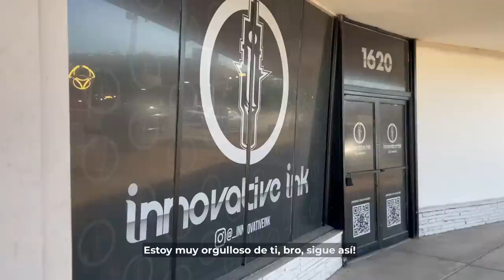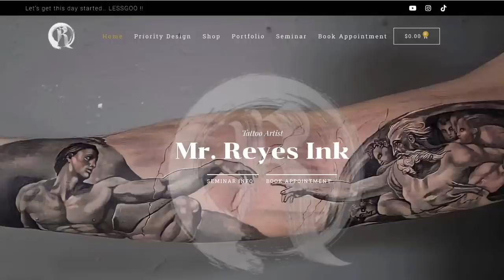WATCH ME DO AN OUTER SLEEVE IN 2 days 🔥 tattoo tutorial